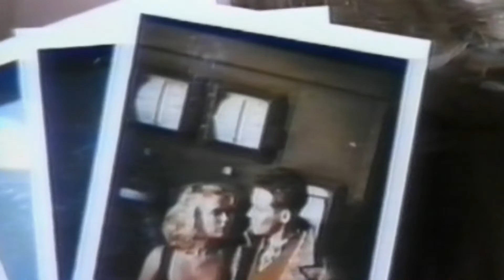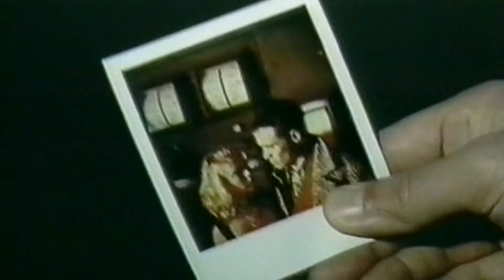𝗕𝗔𝗗 𝗕𝗢𝗬𝗦 𝗕𝗟𝗨𝗘 - 𝘼 𝙏𝙧𝙖𝙞𝙣 𝙏𝙤 𝙉𝙤𝙬𝙝𝙚𝙧𝙚 1989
The history of Bad Boys Blue started in Cologne (Germany) back in 1984, when the founders of Coconut Records – Tony Hendrik and his wife, Karin van Haaren vel Karin Hartmann, decided to create a new music project. The original line-up was following: John Edward McInerney (born September 7th, 1957, Liverpool, England), Trevor Oliver Taylor (born January 11th, 1958, Birmingham, England, died January 19th, 2008, Cologne, Germany) and Andrew Freddie Thomas (born May 20th, 1946, Los Angeles, USA, died July 21st, 2009, Cologne, Germany).

In spring 1985 was released the single “You’re A Woman”, which became a massive hit in Europe.

In 1988 Trevor Taylor decided to leave the group, but the band quickly found a new member named Trevor Bannister (born August 5th, 1965, Grembsby, England), but he left in 1993.

In 1995 Mo Russel (born March 15th, 1956, Aruba, Caribbean Sea) joined the group, but he left in 1999.

In January 2005 Andrew Thomas left the group.

In February 2005 John was joined by backing vocalist.

One year later, in January 2006 the group was joined by Carlos Ferreira (born April 11th, 1969, Mozambique).

On August 13th of 2010 there was released the anniversary single titled “Come Back And Stay Re-Recorded 2010″ including remixes produced by MS Project, Alex Twister, Spinnin Elements & Almighty. On August 27th of 2010 there was released the anniversary album titled “25″ including 25 Re-Recorded hits, 7 brand new remixes plus bonus DVD.

In September 2011 John has made the decision to finish working with Carlos.

In October 2011 the group was joined by Kenny “Krayzee” Lewis, known from collaboration with C.C.Catch, Touché and Mark ‘Oh.

Late in the year 2011 John has made the decision to finish working with "Krayzee".

On September 21st (2012) Coconut Music released a DVD titled "Live On TV".